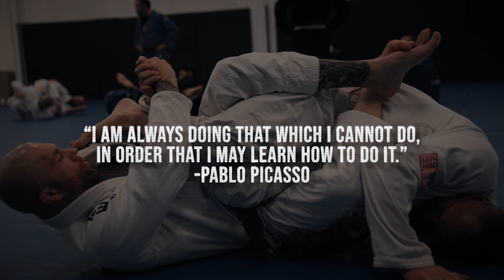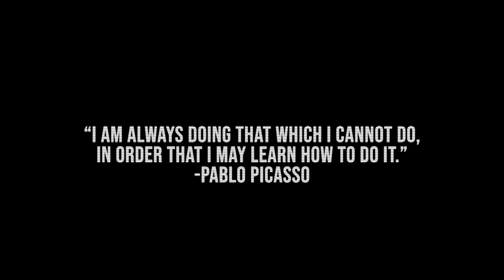5 UNSPOKEN BJJ TIPS || IMPROVE YOUR JIU JITSU TODAY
Back with another jiu jitsu tips video! These won't be the traditional bjj tips you hear about online. These are a bit more unique and specific. Just like you, I'm always looking for ways to sharpen my jiu jitsu skills, and this video covers exactly that. So sit back, relax or hit your favorite cardio, and enjoy the video. I have more bjj content coming. See you soon.

-Will

-Vedge Nutrition supplements - code IRONWILL
-No Cow protein bars
-Jiu Jitsu drip - code IRONWILL
-My camera
-This camera lens
-Electrolyte tabs